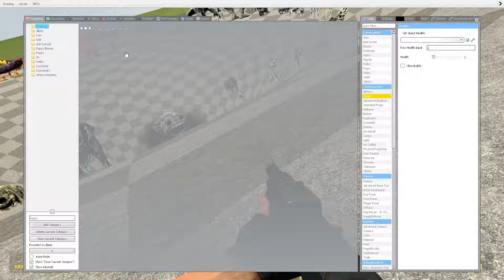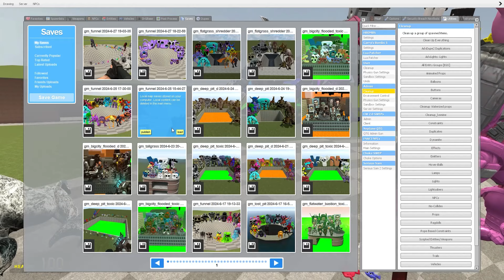KICKING ALL ZOONOMALY Monsters and TITAN BOSSES POPPY PLAYTIME 3 VS GIANT FUNNEL - Garry's Mod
🔥Hello, My Friends! And I will try to create even more interesting videos for you!🔥
Happy viewing!